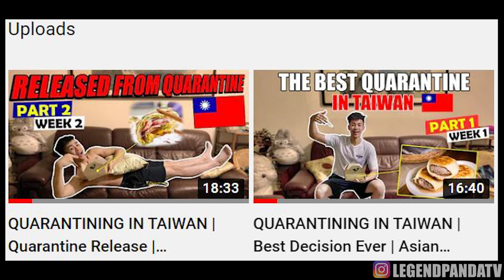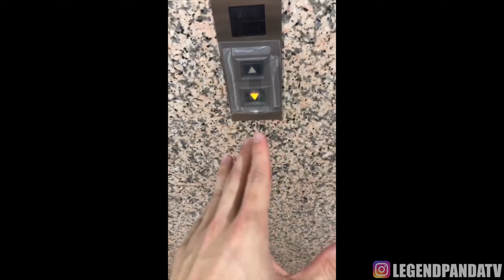GETTING RELEASED FROM QUARANTINE (Taiwan)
IM IN TAIWAN AND IT'S FINALLY THE LAST DAY OF MY QUARANTINE!

Watch my previous videos if you want to see the whole QuarantineProcess in Taiwan 😎. This video cuts to just me getting released on the last day of my quarantine at 12:00AM. We 🍾 TEAR IT UP 🍾 at the ATT4FUN area in Taipei for my quarantine release. You'll get an idea of what to do on your last day of quarantine in Taiwan and also TaiwanNightLife , legend-style.

這次能參考我從隔離出來的好玩一夜。如果要參考隔離操作看看前兩影片，這只有我12：00AM的過程。我這個臭ABC也分享看ABC 在台灣排隊生活，看看多P孩😅，可是最重要是瞭解在台灣怎麽出隔離像個他媽legend

👍 LIKE to see the REST of my FUN adventure in Taiwan in 2020 (where Covid affected the rest of the world)